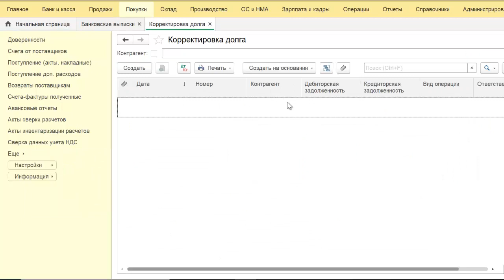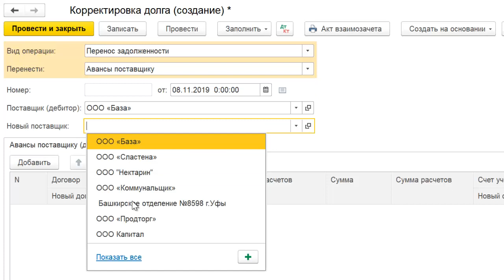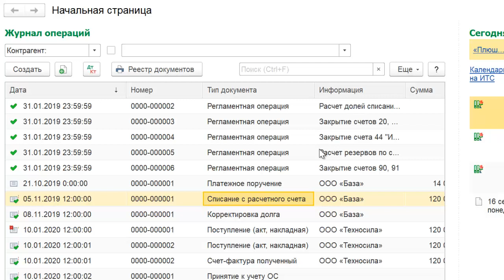Перенос задолженности в 1С Бухгалтерия 8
Перенос задолженности в 1С Бухгалтерия 8. Как сделать перенос задолженности в 1С Бухгалтерия 8 ред  3.0